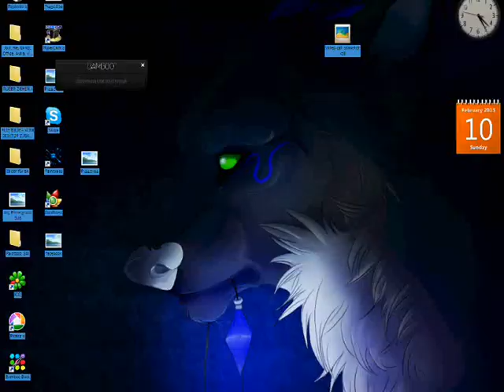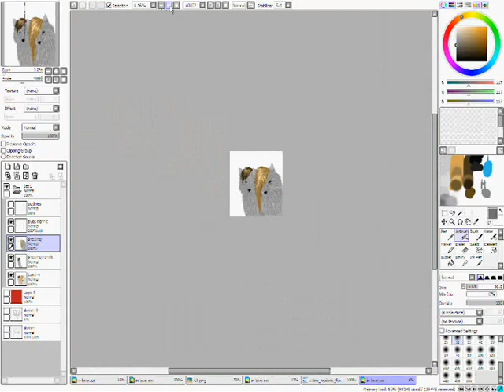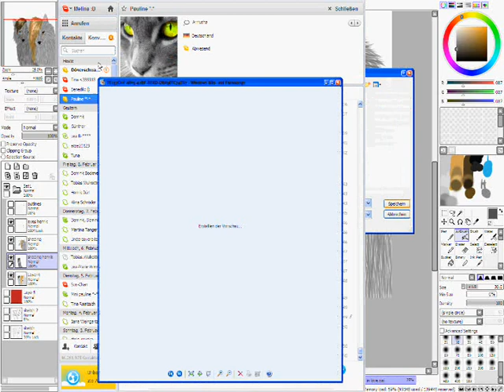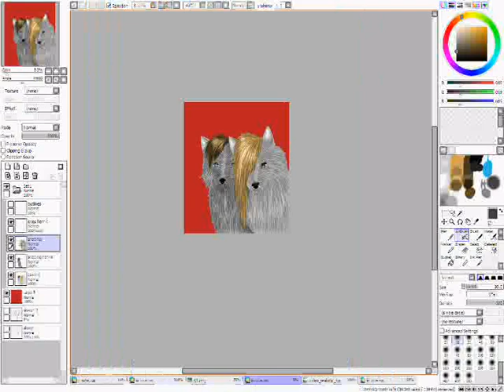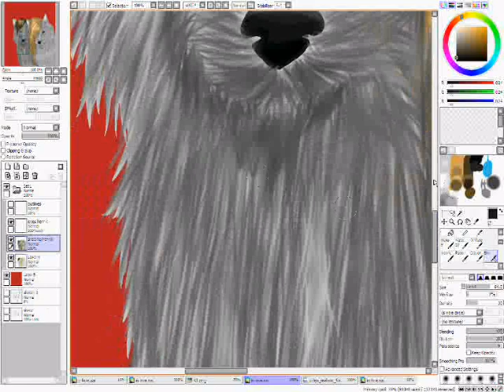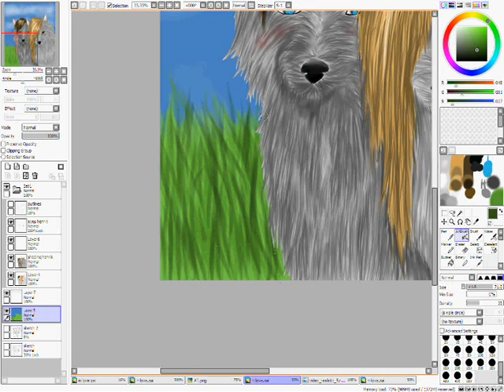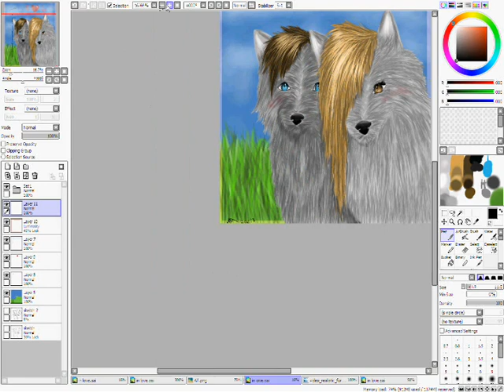Speedpainting - I love you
I have brought 5 hours ca.
This picture is for my boyfriend. i love him 4 ever. He is a so nice and sweet people! :
and. yes... i love him :*
but it's not the whole speedpainting ):

E.S Posthumus - Nara
Nightcore - If I Die Young